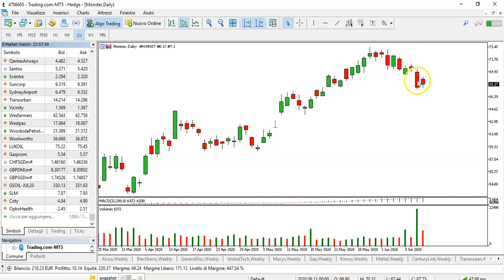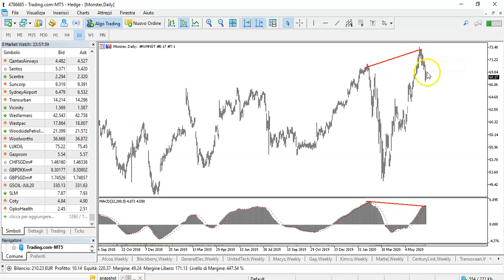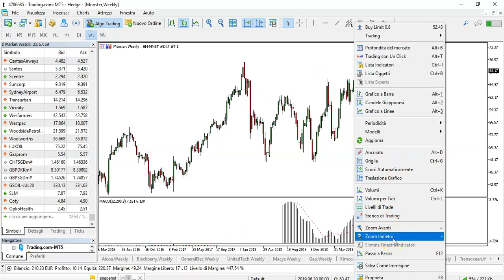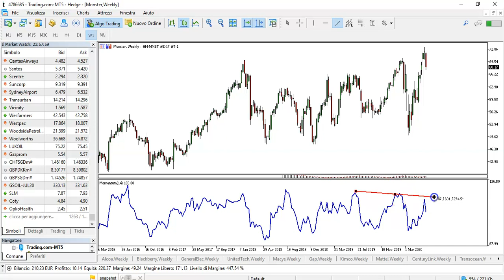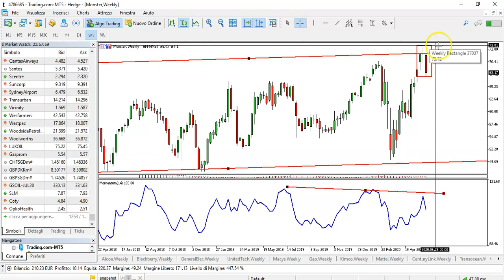MONSTER BEVERAGE, OPPORTUNITA' DI TRADING.